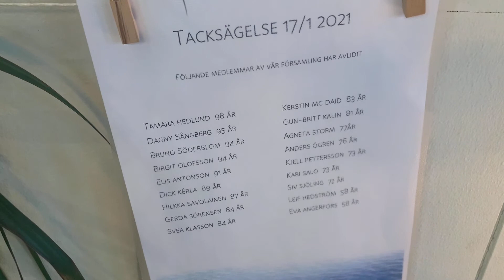Tacksägelse 17 januari 2021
Den tid vi lever i just nu är annorlunda på många sätt.
I Lundby församling kommer vi inte fira gudstjänst på plats i kyrkorummet. Därför kan vi inte ringa tacksägelseringning på samma sätt som vi brukar göra. Tacksägelsen sänds på församlingens Youtubekanal. Istället för våra vanliga gudstjänster håller vi kyrkorna i vår församling öppna för ljuständning och bön.
Kyrkklockorna här i Lundby fortsätter dock att ringa på ordinarie gudstjänsttid på söndagarna. Då ringer klockorna för dem som avlidit, det vi i kyrkan kallar tacksägelse för levt liv.